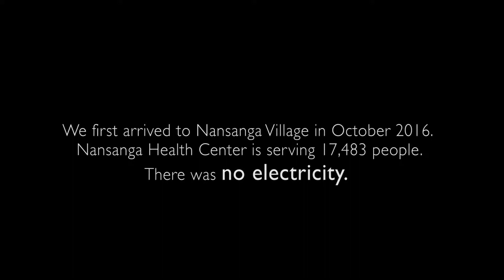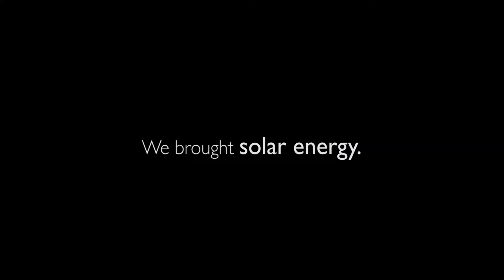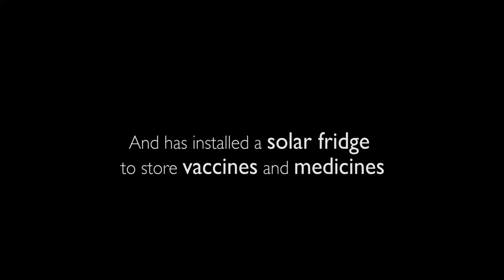Innovation: Africa's Brings Light to Nansanga Medical Center, Uganda (DUPLICATE)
Nansanga Health Center located in Uganda received solar energy, electricity, and refrigeration to store medicines and vaccines for the first time. Hear about the impact Israeli technologies had on the community from the doctors and nurses that will never have to provide medical treatment with kerosene or candles ever again.

More About Innovation: Africa
Innovation: Africa (iA) has been providing communities across Africa with access to light, solar energy, and clean water for twelve years. Since its founding in 2008, iA has impacted over 4 million people across ten countries and completed over 800 solar and water projects.